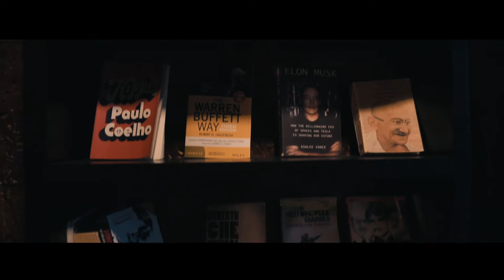FOOD STATION GRILLS & SHAWARMA | THRISSUR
FOOD STATION GRILLS & SHAWARMA
KOTTAPPURAM ROAD | NEAR SYSTEMS DUTY PAID SHOP
THRISSUR | 680004

PARENT ORGANISATION
FOOD STATION CATERERS & EVENTS
KASTURBA LANE | KOORKENCHERY
THRISSUR | 680007